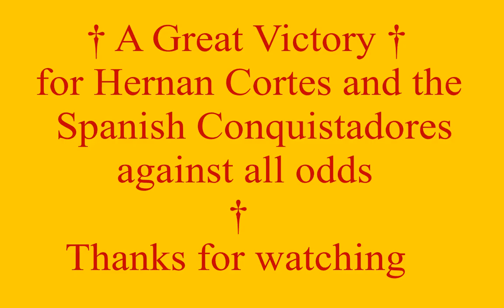Medieval II Totalwar/Kingdoms:Americas:The Spanish Conquistadores of Hernan Cortes take Tenochtitlan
In the Americas campaign i took the Spanish Conquistadores with some indian allies led by Hernan Cortes and besieged and captured Tenochtitlan, fought battles and killed Emperor Montezuma, Cuatemoc and all other chiefs and not a single Aztec escaped. It was a hard fought battle after battle and my small numbers became even smaller but i won a great victory.